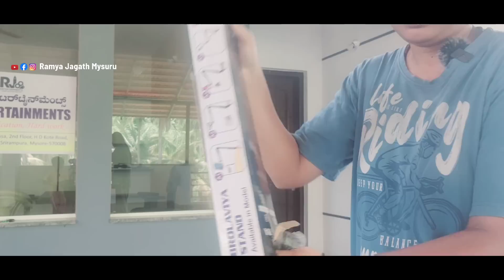ಹೊಸ ಪ್ರಾಡಕ್ಟ್ UnBoxing #1 | Ramya Jagath Mysuru | New Product Unboxing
ಹೊಸ ಪ್ರಾಡಕ್ಟ್ unboxing

ನನ್ನ ಫೇಸ್ ಬುಕ್ ಪೇಜ್..

ನನ್ನ Instagram ID

ನಾನು ಬಳಸೋ selfie stick with tripod link 1600/-

ಇವತ್ತು unbox ಮಾಡಿದ table top mobile stand  997/-

Gorilla Tripod link 289/-